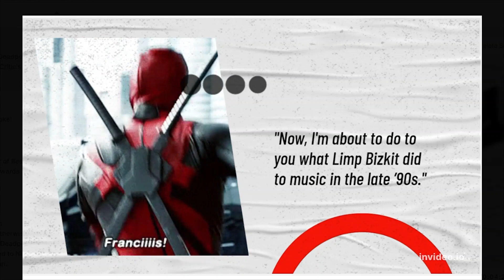The 7 Lines That Probably Got Deadpool them comedy awards.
These hilarious lines from 'Deadpool' surely made the viewers chuckle and probably are the reason behind the movie's inclusion in nominations of multiple awards.